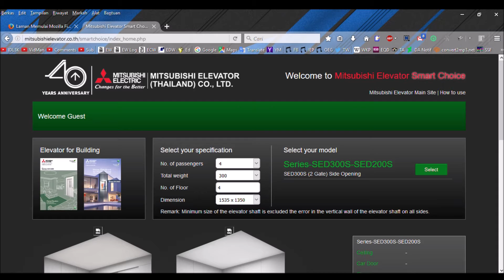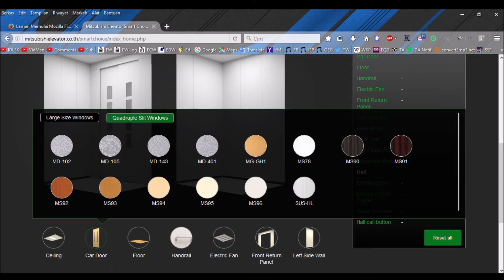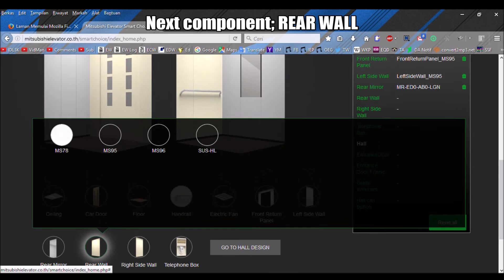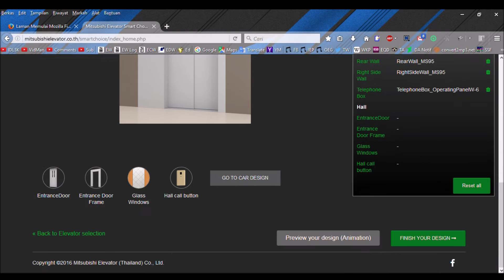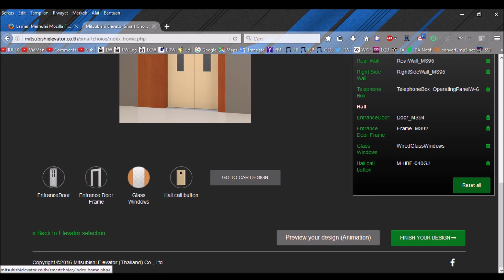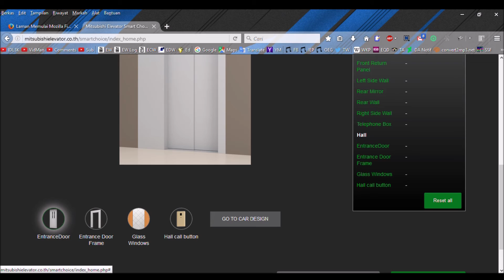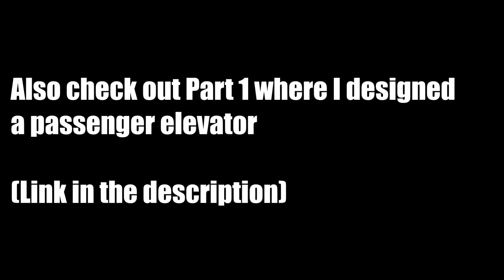Let's Play The Mitsubishi Elevator Smart Choice! (Part 2)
In this final part I'm showing you of designing a home elevator. Link to Part 1 where I designed a passenger elevator

Mitsubishi Elevator Smart Choice is an online based elevator design tools where you can design your own passenger or home elevator using materials and colors provided on site. It is free to use for non-registered members/guests! Mitsubishi also have another online elevator (and escalator) design and planning tools on their global site called EZ-Assists Systems, but it's for registered members only and the registration policy is strict, so I highly recommend Smart Choice instead for you to try. Although with limited features and basic specs, this is still a good site and quite fun to try.

*Screen-recorded using Windows 10 Game Bar.

1. Harpuia - Kadenza
2. Heavyweight - RedMoon & Meron Ryan